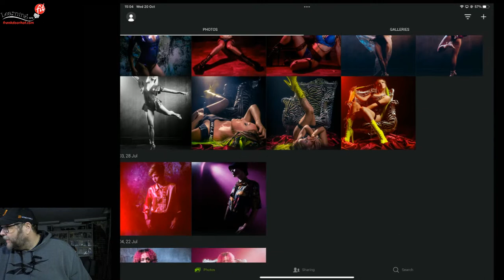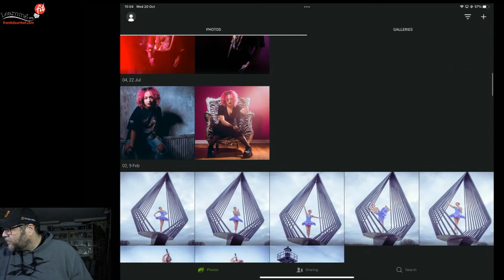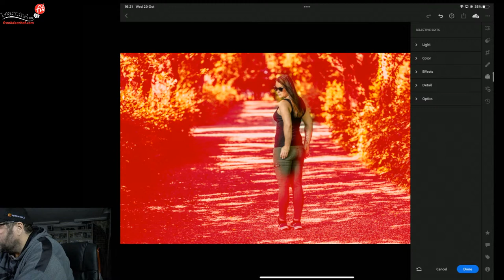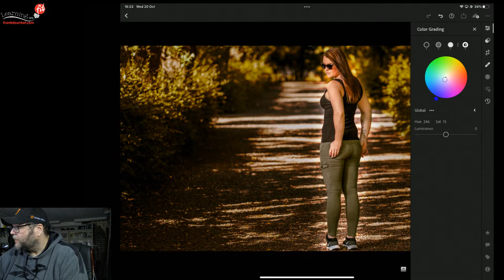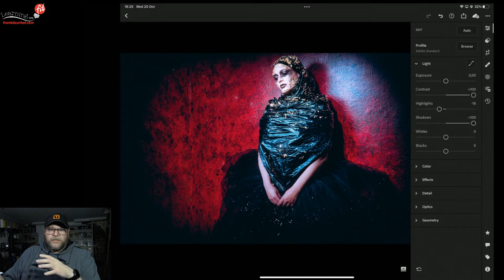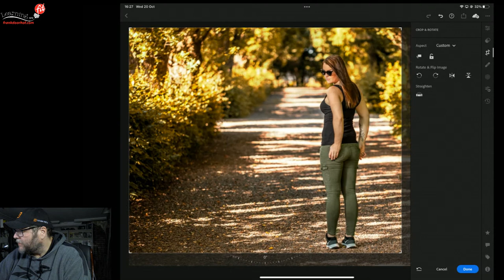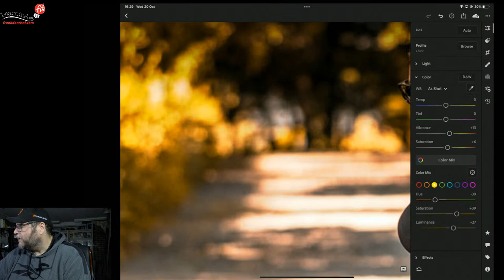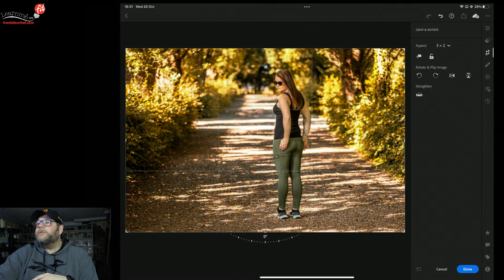Digital Classroom: Your Questions?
This is a live, interactive, free, and online broadcast from our studio in Emmeloord, The Netherlands. This will be a very personal episode because the topic is:

“Your Questions About Model Photography”

Last time we talked about photos that inspired Frank. We thank you for all those positive responses. Missed it? Here is the replay

Over the years Frank received a lot of questions about shooting models.  Via his social media, through e-mail and from the participants in the workshops. Because most of questions are more or less the same, Frank will discuss them in this episode.

Most question are about

• Lighting: which modifiers do I need
• How to coach the model
• How do I get true colors?
• Retouching
• Wat gear should I buy

Tune in and interact LIVE on YouTube on Wednesday, October 20, 3 PM Dutch time. Chat with us and Frank answers your questions or remarks in real-time. You don’t have to register, just enter our Digital Classroom on our YouTube channel.